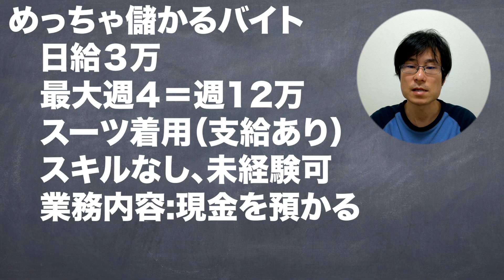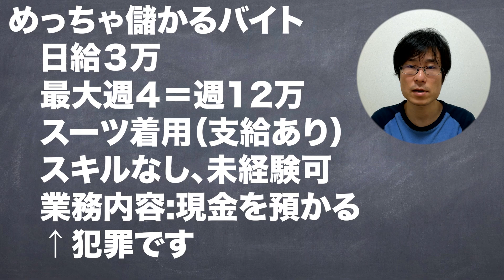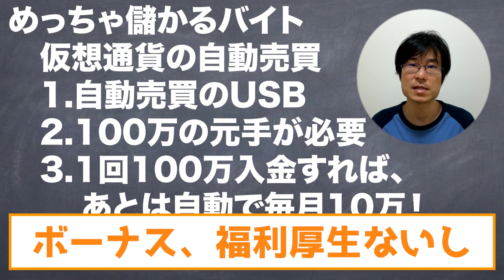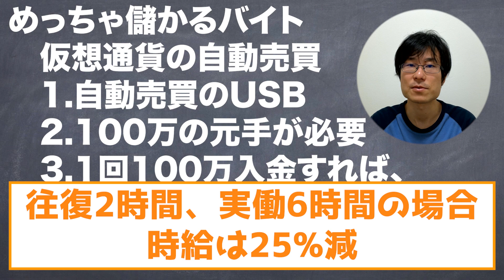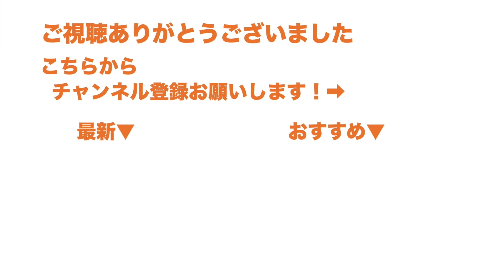おい！めっちゃ稼げるから今すぐ始めろ！初心者向け超お得なバイト【大学生/アルバイト/裏バイト】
２次関数まとめ【数I】▼